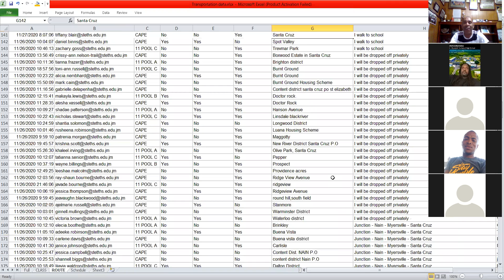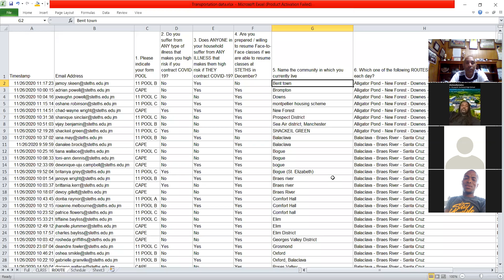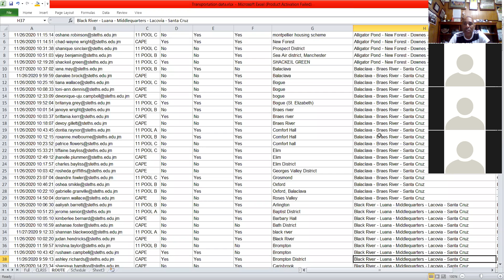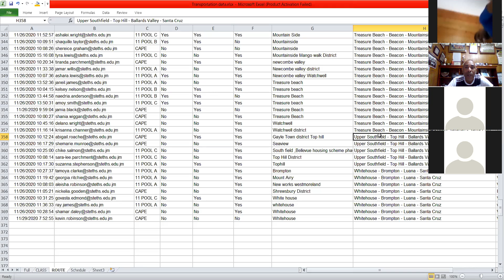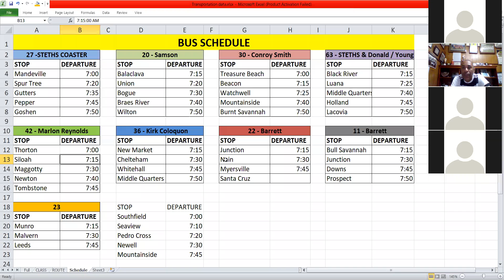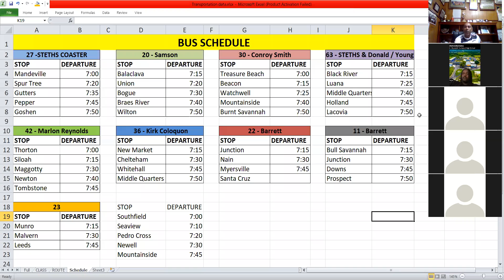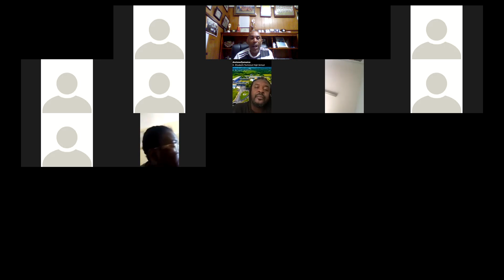STETHS RETURN TO SCHOOL